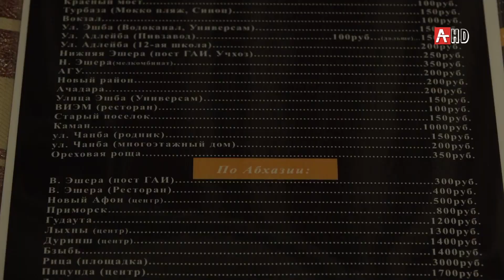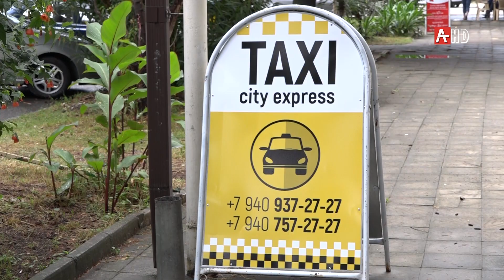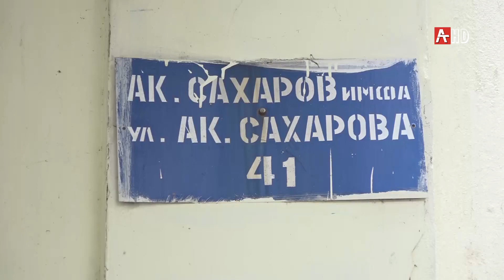Такси Сити Экспресс 27 07 2020